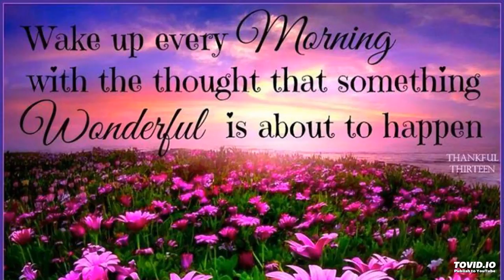Morning has broken